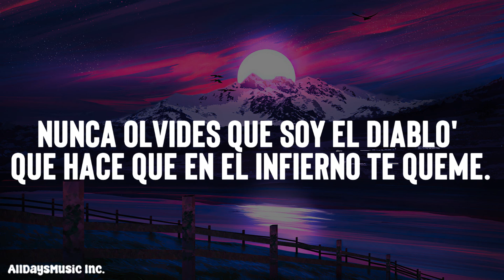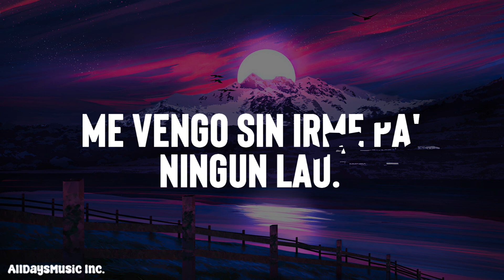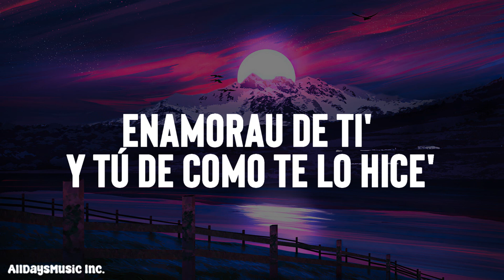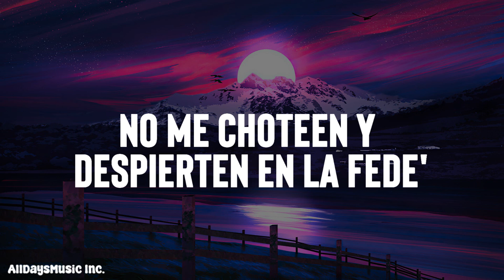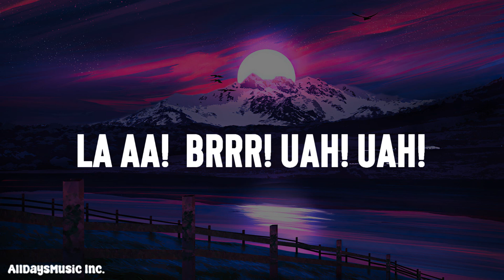KILERITO Letra / Lyrics , Brytiago & Anuel AA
Brytiago & Anuel AA - KILERITO (Official Video)

 / brytiago

 / brytiagopr

 / brytiagopr

 / brytiago

Letra:

Los trabajos y los palos en el closet
en el sistema pa chingarte 512
estos cabrones quieren matarme q
uizas mañana puede que mi alma repose
no me choteen y despierten en la fede
hay treciento mil en el clavo de la mercedes
cogelo y renuncia
nunca olvides que soy el diablo que hace que en el infierno te queme

kile kilerito tu mi modelito
yo soy tu pablo tu mi patico
mami que rico tu me chingas bien rico
pa no venirme 512 me medico

te quito el panty te pongo de lau
te lo meto en el piso como en los concert hace Rauw
y como la tiraera de jhayco te lo dejo enterrauw
me vengo sin irme pa ningun lau
yo soy tu chapo tu totito es mi federal
tengo que agregar que te doy duro un piquete bad gyal
prendo como tego bandolero y tu empieza a fumar
chingamos con vista al mar
su cuerpo es naturaleza maldad y belleza
con delicadeza ella es mi reina y su altesa no sale de mi cabeza ingresa el bicho mio y tu lo procesas
en tu totito apretaito como si estuviera presa
te lo embarro con syrup de fresa
siempre nos comemos nunca encima de la mesa
yo soy tu mario tu la princesa
yo te rompo toa sin romperte las promesas
te traje unos juguetes de ese shot de pink cherry
hoy chingando hacemos la quinta parte de toy story
ese culo es domi este bicho es bori
juntos nos parecemos a jlo y alex rodri

Ese culo esta bien exagerau
yo te costeo lo que sea estamos coronau
a ti nunca te lo saco me quedo pegau
y cuando terminamos lo deja levantau
y mami tu eres mía
igual que toa la mercancía
y tengo lo titere cazando de dia
y mandando kilos por la averia
y yo pensando en ti
gastando lo que hice
envuelto en tus kisses
enamorau de ti y tu de como te lo hice
tu sabes que yo hago que tu piel se erice
eres callejera y de ahi son mis raíces
de pasarela jurau que es de novela
si es por ella nos dejamos ver
y se roba la escena
es como una condena
soy mayor y ella me puso aprender

estos cabrones quieren matarme
quizás mañana puede que mi alma repose
hay trescientos mil en el clavo de la mercedes
cogelo y renuncia nunca olvides
que soy el diablo que hace que en el infierno te queme